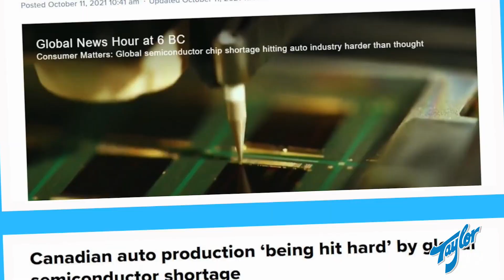Taylor AutoMall | Jay Tay's Update | JANUARY 2023 Newsletter!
Hi Folks! Jason Taylor here from Taylor AutoMall and I want to wish you a Happy New Year and welcome you to 2023! 2022 was an interesting, challenging, and complex year for many as we all faced the lingering effects of Covid, inflation went through the roof, and interest rates have been climbing steadily for a year now. At the dealership, we also dealt with very low inventory levels for most of the year due to the semi-conductor shortage, but that has shifted in the last 90 days as supply has increased and we now have plenty of product for you to choose from.

And all this leads to GM’s just announced “New Year New Ride” event for the month of January, where you will find competitive finance, lease, and cash incentives across all our brands, those of course being Chevrolet, Buick, GMC, and Cadillac.

As mentioned earlier, interest rates continue to rise, which makes everything more expensive. In light of this, we are continuing our exclusive promotion from December, where we are offering 0% purchase financing on all our remaining light duty ’22 trucks…but…and there is a big ‘but’…we have made it even better for you this month. Instead of 0% over 48 months with taxes due as down payment, we have extended the term to 72 months with 0 due at delivery. This exclusive offer, only from Taylor AutoMall, will enable you to have a lower monthly payment while literally saving you thousands of dollars in finance costs over the term of the contract.

It has been announced that other programs that I have talked about in the past, such as:
The GM Student Bonus Program
The GM Mobility Program
And the GM Heroes Program have all been extended for 2023.
Please get in touch with us for more details on these programs, as they can represent tremendous savings for you if you qualify.

2023 will see an onslaught of new products from all our brands. It is an exciting time to be a GM dealer, as I have seen many of the all-new products that will soon arrive. The Electric Vehicle revolution will be in full force as we see all new products like: the Cadillac LYRIQ EV, the GMC Hummer EV, the Chevrolet Equinox EV, the Chevrolet Blazer EV, and the Chevrolet Silverado EV arrive in our showroom this year. I would encourage you to look into our product line up and visit one of great sales consultants so you can reserve yours today.

Of course, for many years to come we will still have plenty of choices and options for those who want to drive a regular Internal Combustion Engine vehicle. A good example of that is the launch excitement and evolving story of the Chevrolet Silverado ZR2. This vehicle takes on the blistering cold of Canadian winter with its 33-inch off road MT tires, 2-inch factory lift, and boldly redesigned interior that is second to none.

Our Certified Service Department is ready for 2023 as well. This month we have a “Get Winter Ready” special for $99.95 + taxes that includes 2 wiper blades, 2 containers of windshield washer fluid, electronic battery test, and BG winter fuel additive to remove condensation from fuel lines.
We also are offering $75 off in stock GM/AC Delco batteries.

And don’t forget we offer Direct2U Service. We know how valuable your time is, so we will both pick up and drop off your vehicle for service so that you can get on with your day.

Well, that’s about it for now. There is always lots going on at Taylor AutoMall so I encourage to follow us on Facebook, Instagram, YouTube, and Twitter, where you will find lots of great information about our dealership. 2023 represents a very important milestone for us as it marks our 60th anniversary of being in the automotive retail business in Kingston. We will have more on that as the year goes on.

Thanks for taking the time to watch this, and I truly hope you have a wonderful day and a fantastic month of January.